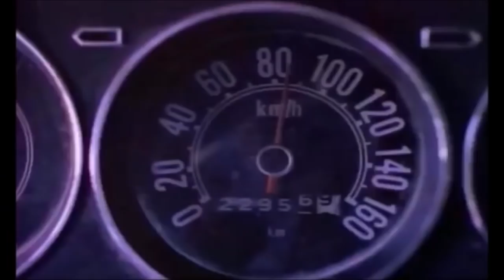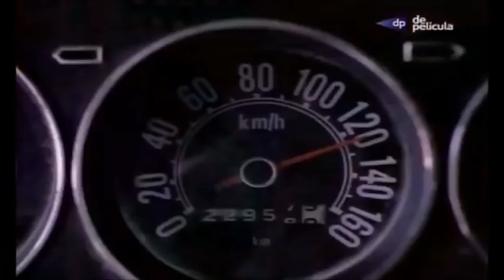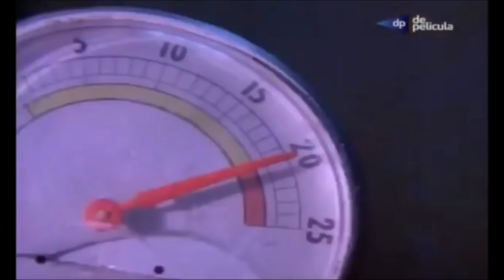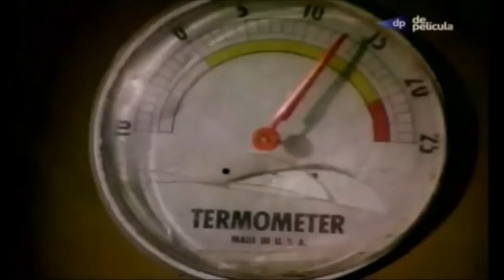GMC runs Transtar off the road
International Harvester Transtar II CO-4070, GMC General, Famsa S-2500 in El cafre, Movie, 1986